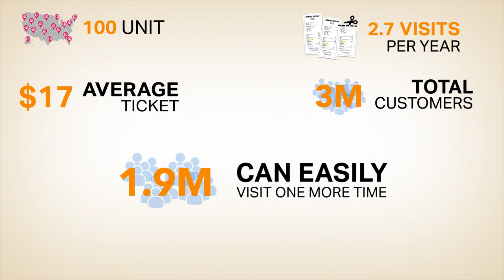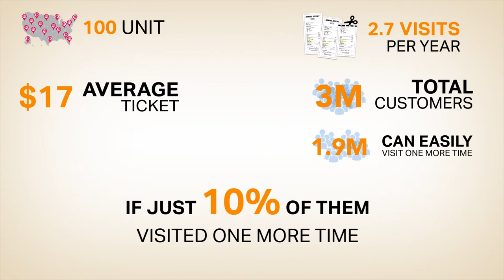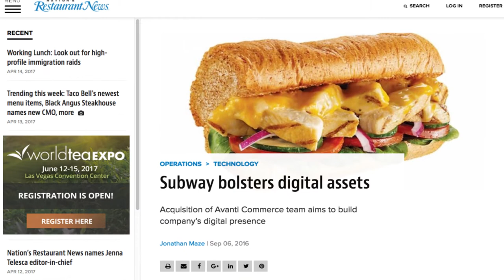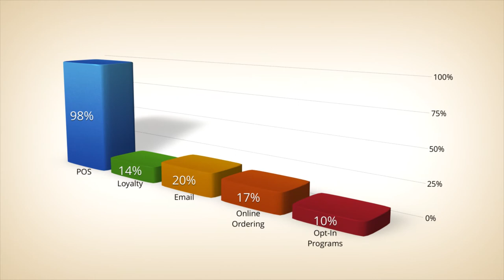(Full Video) 4 Fatal Mistakes Restaurant Marketers Face (featuring Jayson Tipp)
Data expert Jayson Tipp explores the 4 Fatal Mistakes Facing Restaurant Marketers for The Bridg Blog, "Big Data at the Table"